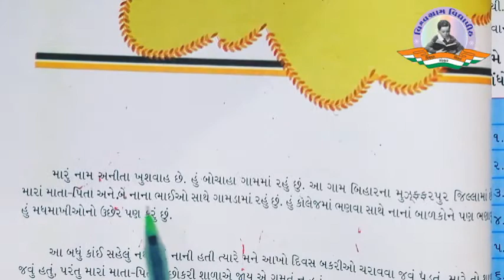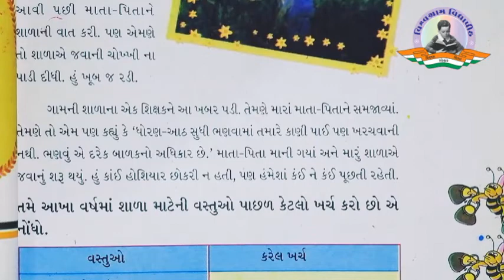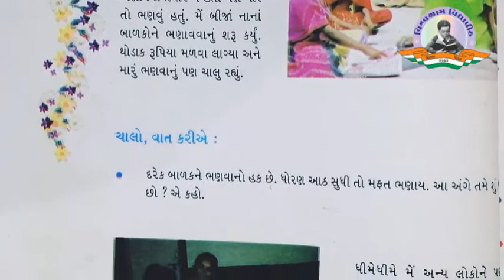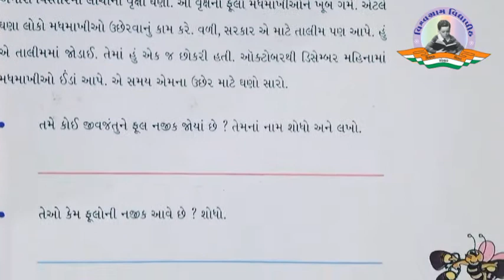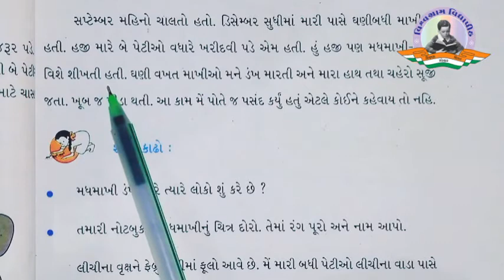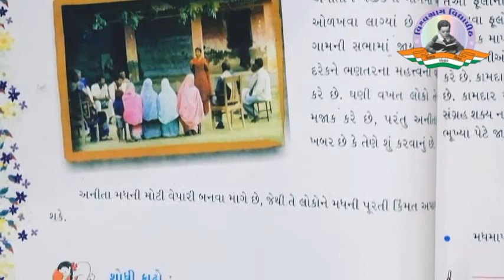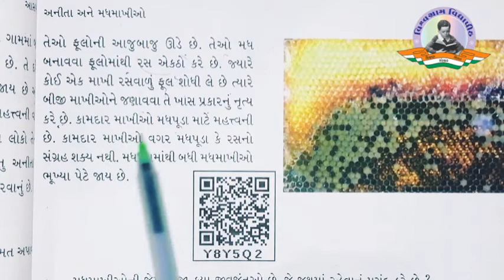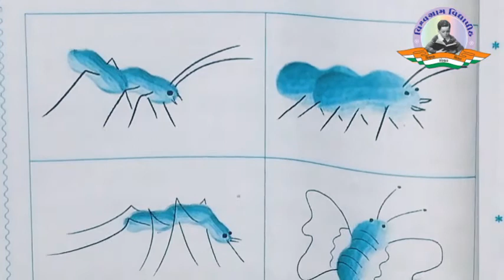Std 4 | Aaspas | Ch 5 -અનિતા અને મધમાખીઓ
ધોરણ 4 - આસપાસ - પાઠ 5 - અનિતા અને મધમાખીઓ